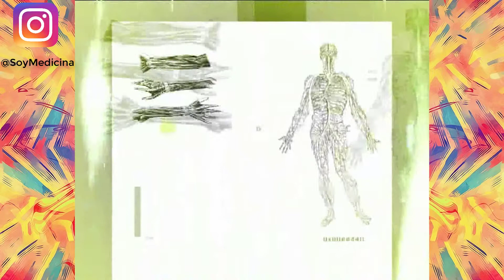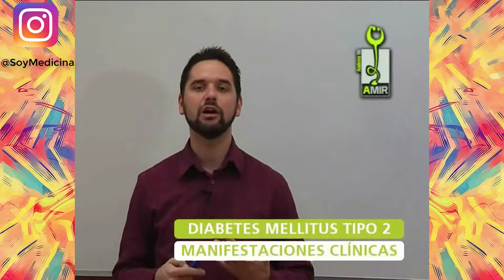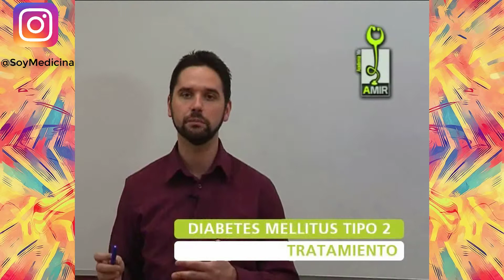AMIR Endocrinologia - Clase 17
La DM tipo 1 es la forma menos frecuente de diabetes, pero quizás la mejor conocida. Con respecto a esta enfermedad no es cierto:

1. Suele diagnosticarse en personas jóvenes, menores de 30 años, y aunque tiene predisposición genética tiene menor carga familiar.
2. Puede debutar con clínica cardinal insidiosa, o con cetoacidosis diabética, y precisa tratamiento con insulina desde el inicio.
3. Patogénicamente se produce una resistencia a la insulina en los receptores del hígado, músculo y adipositos, con necesidades cada vez crecientes de insulina.
4. Se desencadena por un proceso autoinmune con insulinitis que destruye los islotes pancreáticos productores de insulina. La clínica aparece con destrucciones pancreáticas superiores al 90%.
5. Sus principales complicaciones a largo plazo son la patología de pequeño vaso (microangiopatía), de grandes vasos (macroangiopatía) y la neuropatía.